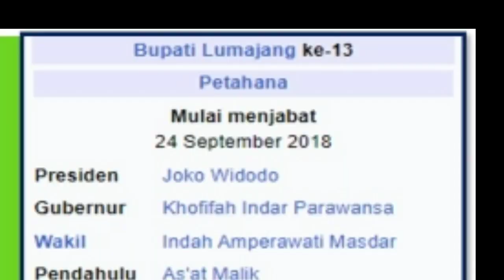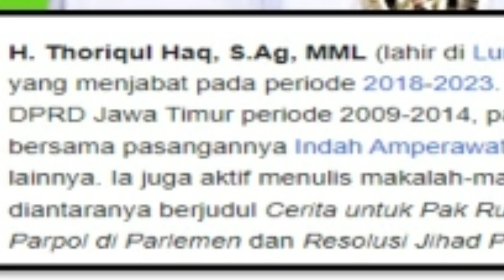Profi Bupati Lumajang II Thoriqul Haq